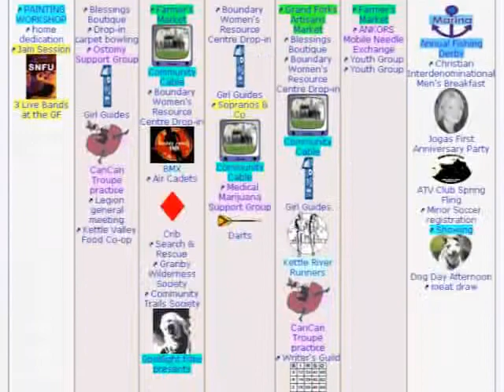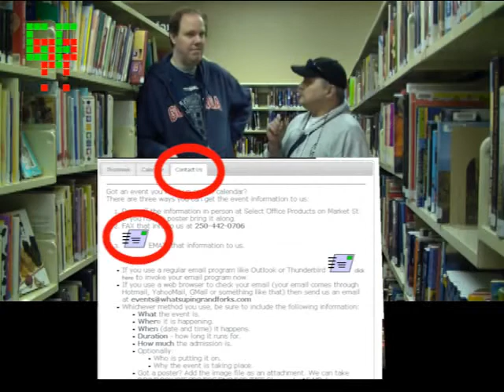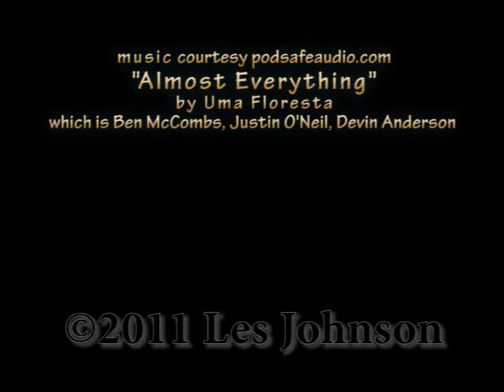Whats Up in GF in the last week of March, 2011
Some of Whats Up
in Grand Forks, BC
in the last week of March, 2011